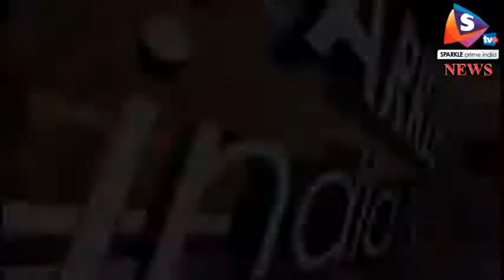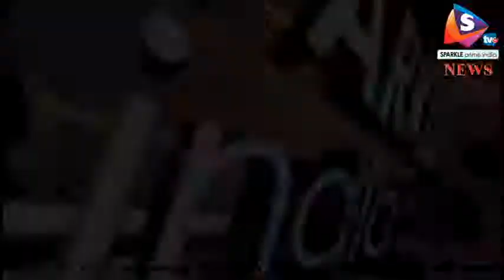मुंबई के वाशिंदों की पटरी से उतरी जिंदगी